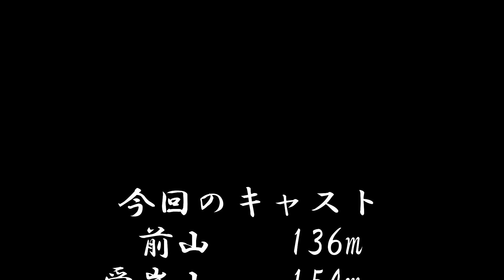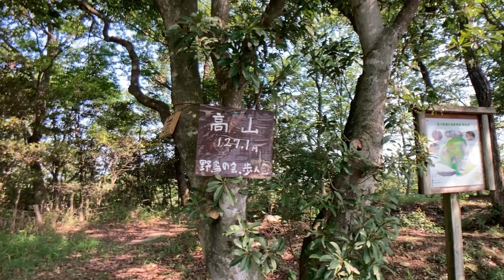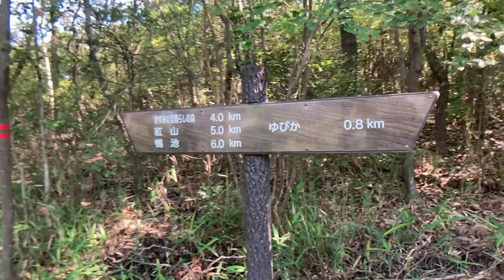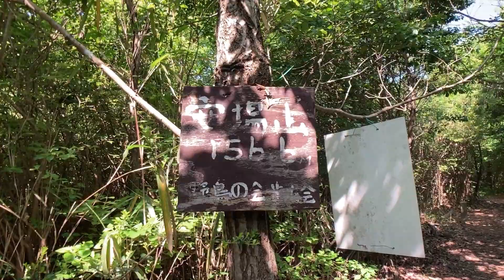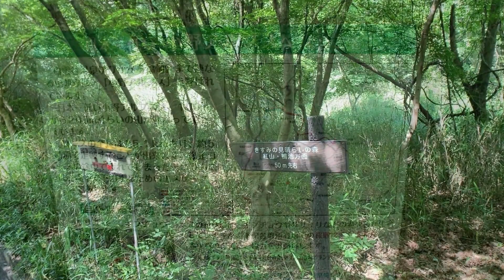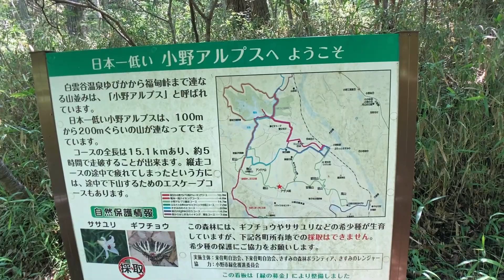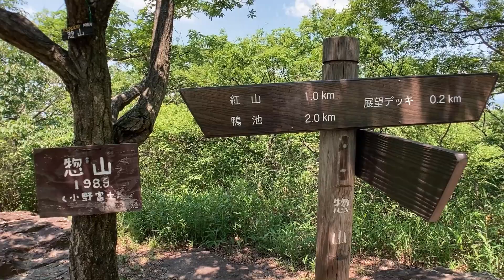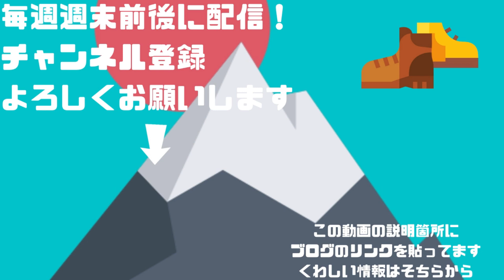どんだけ山あるねん！日本一低いアルプス、小野アルプス ヘタレ夫婦登山Vol.20(前編)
高御位山を調べていたら、近くに日本一低いアルプスがあるとのことで
行ってきました、うわさの小野アルプスへ

小野アルプスの大きな特徴は以下の2つです
①山を上り・下りしまくり・・・（何回登ったことか・・・）
②紅山の断崖岩場

①について
我々はゆぴかという温泉施設からスタートしましたがとにかく山を上り下りさせられます。
しかもめちゃくちゃ勾配が急で負荷がすごかったです。
１つ１つが200mぐらいの低山と聞いていたので正直舐めていました。
登山初心者の方はエスケープルートを経由して部分的に登る事をおススメします。

②について
登る前に横から少し見たのですが、あまりの急勾配に全員テンションダウン
麓から上を見上げた時の非現実感はなかなかのものでしたwww
登り始めはまだ大丈夫ですが、後半は本当に崖みたいな勾配で下を見る怖さを体験しました。
本当に高所恐怖症の方はおススメしません。
下りもかなり怖そうでしたが、シニアの方はガンガン下っておられました、すごかったです・・・

また、行きたい！っていうのは今のところありません・・・汗
この記憶が薄れる頃にまた行きたいなあって思うはずでしょう(笑)

おかげで見どころ満載の動画ができましたが、登られた皆さんいかがでしたでしょうか。
正直、私も内心はめちゃくちゃ怖かったっていう方がおられましたら挙手(いいね、コメント)お願いします(大笑)

00:00 オープニング
01:01 コース紹介
02:06 ゆぴか
06:38 安場山
09:32 小野アルプス紹介
13:27 展望デッキ
15:50 紅山到着
14:42 摩耶山頂
16:14 次回予告

■音楽・効果音など
効果音ラボ
無料効果音で遊ぼう！